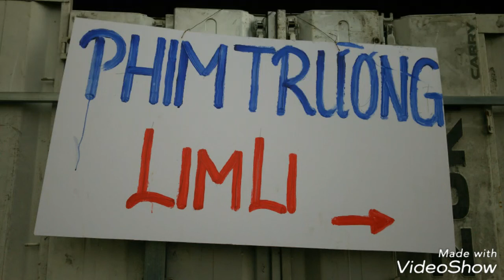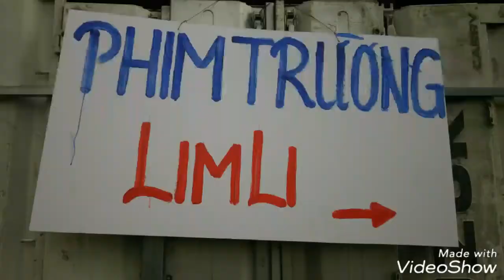Phim trường Limli bên sông Sài Gòn Bình Dương nơi chụp ảnh cưới độc lạ